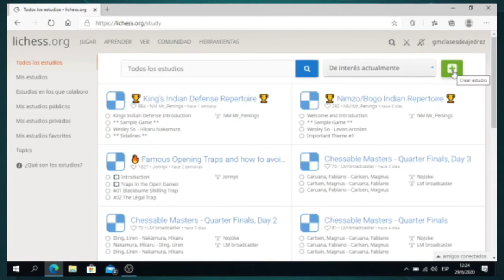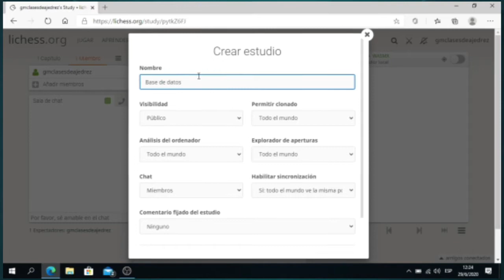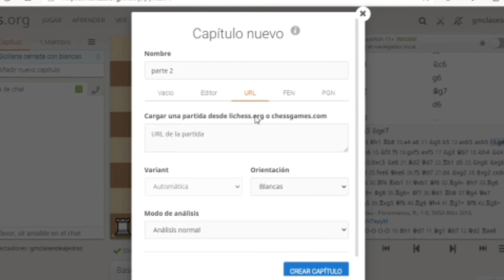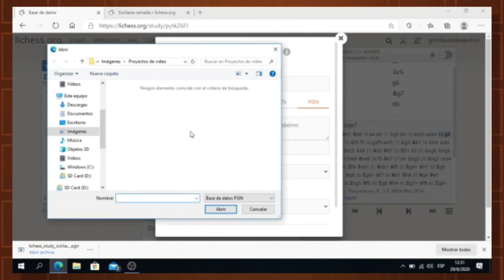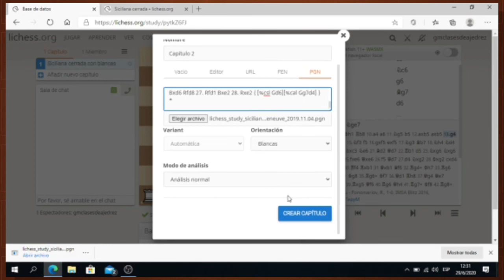Como crear una base de partidas en Lichess.org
¡Buenas!
Soy Gastón N. Magallán y en este tutorial les enseño cómo crear un estudio, para hacer una base de datos similar a chessbase.
Si tienen dudas o preguntas solo pueden consultarme a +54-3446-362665.